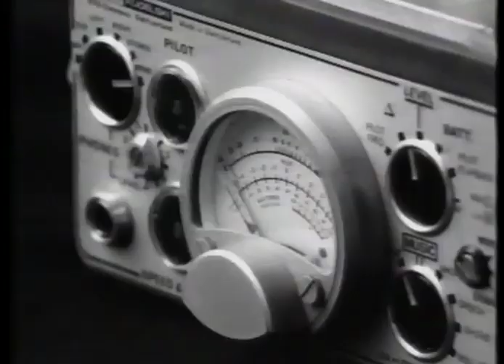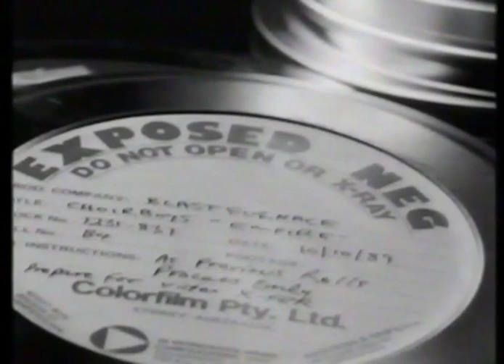"Empire" / CHOIRBOYS - Full Length / Hi Res Version (1989)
Music video directed by Kriv Stenders. Produced by Jason Schepsi at The Blast Furnace, 1989. Camera - Brendan Young. Edited by James Bradley.

"This was the first of three clips I made for Choirboys in the late 80s/early 90s. We shot this in one of the big pavillions over at the Syndey Showgrounds. This was way before it was bought by Fox and Murdoch and turned into a real film studio. The cameramen showing off and trying to look "cool" in the clip are myself and Brendan Young who I worked with on a number of music videos at the time. I remember the band really loving the clip and all of us having a fun time on the day pretending to be mega stars. All very late 80s and very Rock N' Roll !"
Kriv Stenders